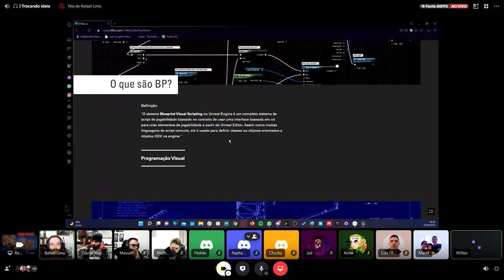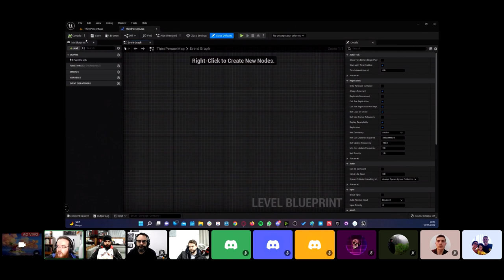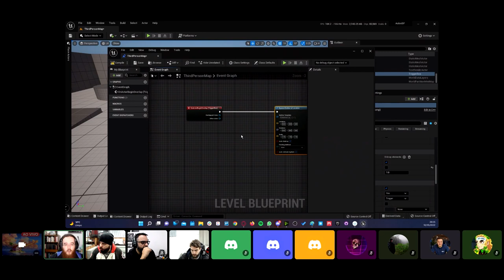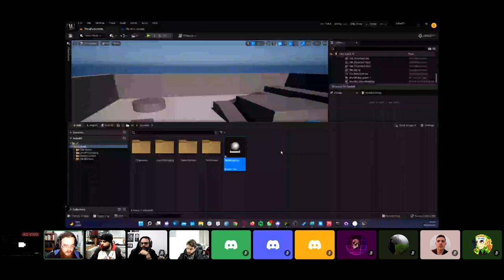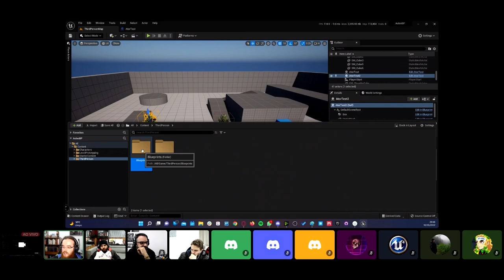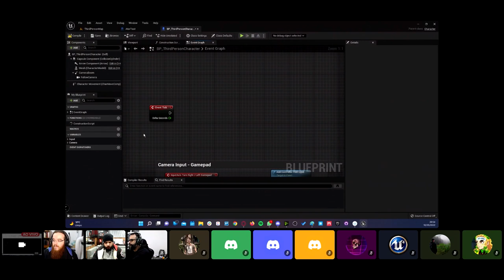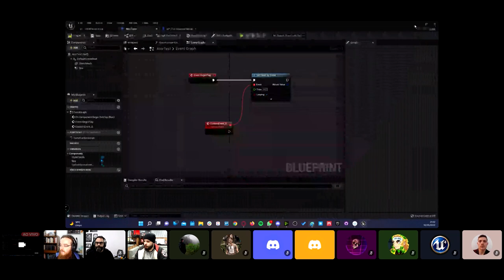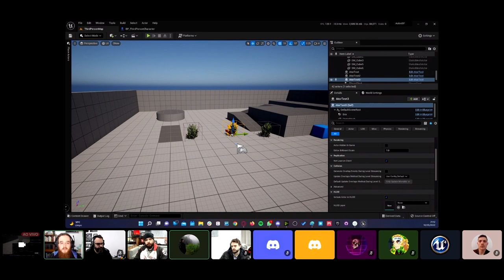Introducoes aos Blueprints com Rafael Lima na Unreal Engine 5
Aulão de Introdução aos Blueprints na Unreal Engine 5 com Rafael Lima.